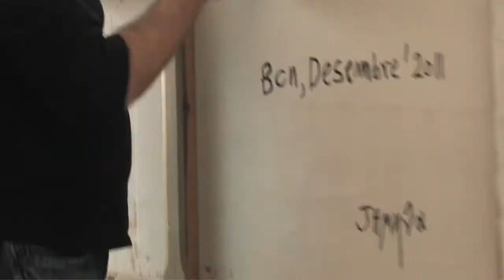Alex de Fluvià 2014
the video was recorded in the painter's studio, Poble Nou/Barcelona.
I spend a great time there, it was wonderfull follow his artist work.

El video fu grabado en el estudio del pintor en Poble Nou, Bcn.
Me la pasé muy bien y ha sido un privilegio seguir su trabajo.
gracias por la confianza Alex!!